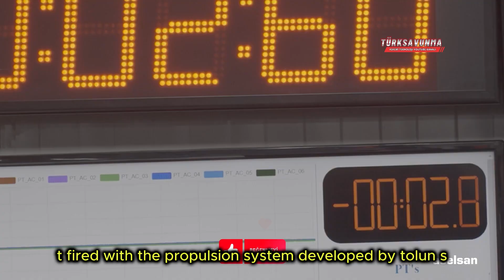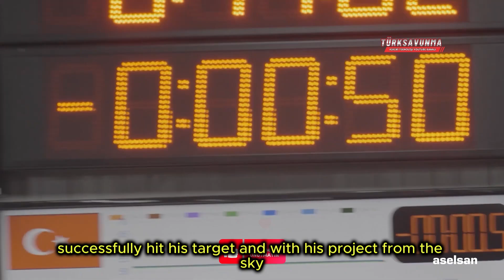ASELSAN TOLUN-S Özellikleri Belli Oldu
TOLUN-S, ASELSAN tarafından geliştirilen itki sistemi ile entegre, ANS/KKS güdümlü, uzun menzilli tam atım mühimmattır.Savunma sanayi ASELSAN, itki sistemi ile entegre, ANS/KKS güdümlü, uzun menzilli tam atım yapabilen TOLUN-S’nin özelliklerini resmi sayfasında yayımladı. Satıhtan atılan TOLUN-S mühimmatı, görev için belirlenen optimum irtifaya ulaşınca itki sisteminden ayrılıp, planlanan yol noktalarını takip ederek hedefi istenilen vuruş açısında hassas olarak vurmak için tasarlanmıştır.Savunma sanayi Bu bağlamda geçtiğimiz süreçte sistemin ilk testi yapılmıştır. Delta V’nin geliştirdiği itki sistemi ile ateşlenen TOLUN-S hedefini başarıyla vurmuş ve GÖKTAN Projesi ile; TOLUN’a roket motoru entegrasyonu, komuta kontrol ve atış kontrol sistemleri ile görev planlama ve atış bilgilerinin işletimi sağlanmıştır.ASELSAN tarafından geliştirilen sistem, GÖKTAN yer atış kontrol lançer sisteminden de atılabilmektedir. Özellikle düşman hava savunma sisteminin tehdidi altındaki bölgelerde hava aracını tehlikeye atmadan düşman hedeflerine karşı 360 derece angajman yeteneğine sahiptir. TOLUN-S, delici harp başlığı tasarımı ve özel şekle sahip delici burun yapısı ile 1m kalınlığındaki güçlendirilmiş betonu delerek zırhlı ve betonla korunan hedefleri imha edebilmektedir. TOLUN-S, sert hedefler üzerindeki etkisini sahip olduğu GÖKTAN Atış Kontrol Lançer Sisteminden programlanabilir, zaman ayarlı güvenilir elektronik tapası sayesinde sağlamaktadır.Son teknoloji ürünü olan TOLUN-S, düşük yanal hasar ve yüksek vuruş hassasiyeti sayesinde sivil yerleşim alanlarındaki stratejik düşman hedefleri de dahil olmak üzere geniş bir yelpazede operasyonel ihtiyaçları karşılamak üzere etkin ve güvenilir çözüm sunmaktadır.

TOLUN-S is a long-range, full-flight munition guided by INS/GPS, integrated with a propulsion system developed by ASELSAN. ASELSAN has published the features of TOLUN-S, which is capable of full-flight operation with integrated propulsion and INS/GPS guidance, on its official website.
Launched from the ground, the TOLUN-S munition is designed to separate from its propulsion system upon reaching the optimal altitude for the mission. It then follows pre-planned waypoints to strike the target with precision at the desired impact angle.In this context, the first test of the system was conducted recently. TOLUN-S, launched using the propulsion system developed by Delta V, successfully hit its target. Within the scope of the GÖKTAN Project, the integration of a rocket motor into TOLUN, along with the implementation of command control, fire control systems, and mission planning/fire data processing, has been achieved.The system developed by ASELSAN can also be launched from the GÖKTAN Ground Fire Control Launcher System. TOLUN-S is capable of 360-degree engagement against enemy targets without risking the aircraft, especially in areas under the threat of enemy air defense systems.Thanks to its penetrative warhead design and specially shaped nose cone, TOLUN-S can pierce through reinforced concrete up to 1 meter thick, effectively neutralizing armored and fortified targets. Its effectiveness against hardened targets is ensured by its programmable, time-fused, and reliable electronic fuze, operated through the GÖKTAN Fire Control Launcher System.As a state-of-the-art weapon system, TOLUN-S offers an effective and reliable solution to a wide range of operational needs, including strategic enemy targets in civilian areas, with minimal collateral damage and high strike accuracy.